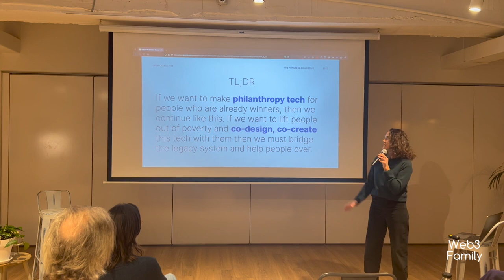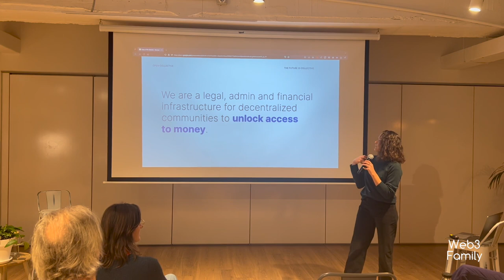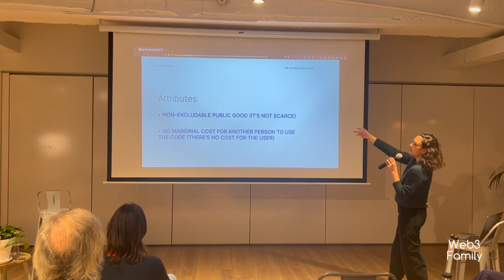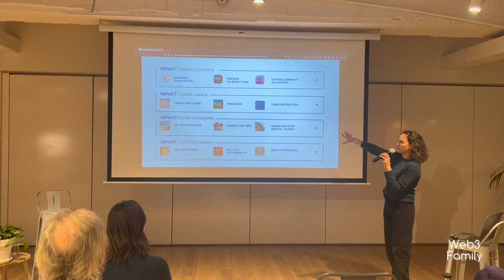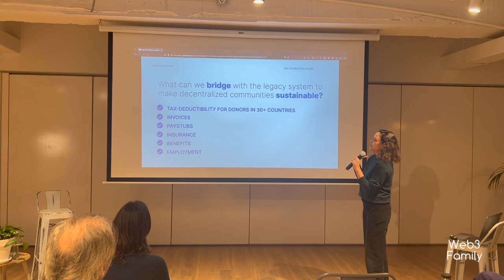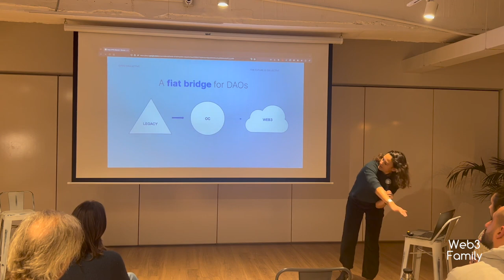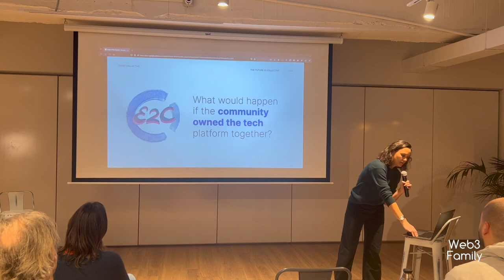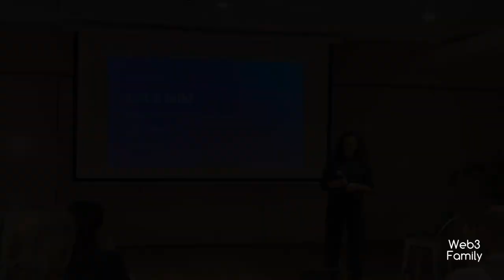Open Collective: Bridging Legacy & Web3 Systems - by Pia Mancini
Pia Mancini, Founder and CEO of Open Collective, talks about open finance in Web2, funding public goods, transparency for fundraising, democracy & participation in open organizations.

Founded in 2016, Open Collective is a Web2 project. A fundraising + legal status + money management platform helping 15K+ communities, among them 3.3K+ open source projects. 100% of these project have no legal setup and are able to access banking services thanks to Open Collective, in short "banking unbanked (non-profit) organisations in the non-web3 space".

This was on February 1st 2023.

►► Special Thanks
Aticco Barcelona for hosting us.